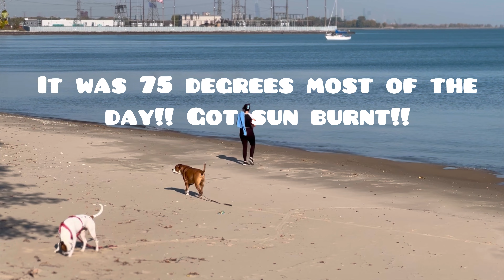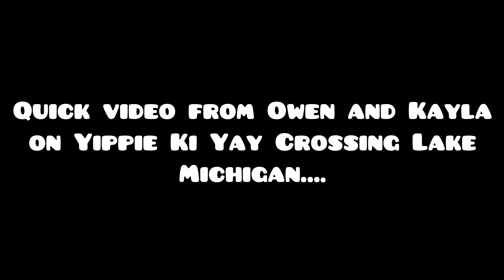MORE PROJECTS FOR ROBIN EP4 ~Wind Sails and Dog Tails!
Filled our CNG Tank - that was quite the experience - Got more Groceries, dealt with some more projects - Reorganized the boat...Went to Chicago with some friends! Went to Top golf and got some Golf in before the river system!

Our friends Owen and Kayla are now HERE - so that means we are that much closer to KEY WEST AND WARMER WEATHER!